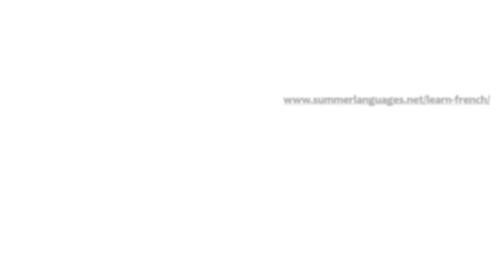How to conjugate FRENCH verbs | Verb PRENDRE in the present tense | Learn French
Conjugation of verb prendre in the present tense
Learn the French language and grammar the easy way!
In this video, you will learn how to conjugate verb prendre in the present tense.

Happy language learning ❤️❤️❤️